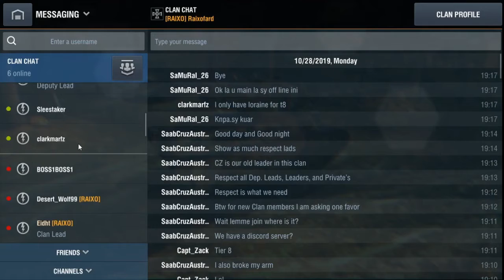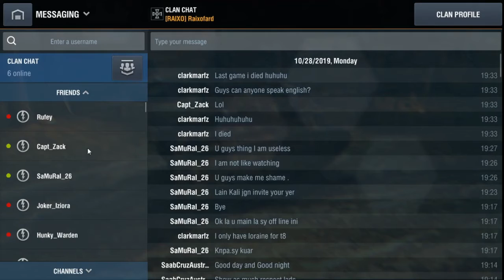🔴 Live Streaming WOT BLITZ : Twister Season Tournament HD